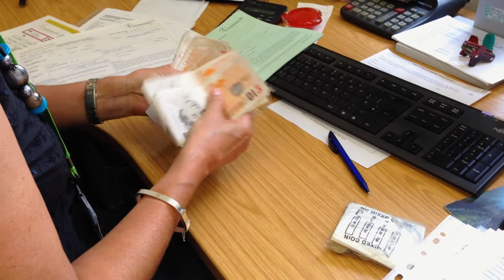CCs Volunteer/Charity of the Year award 2014 runner up, Arthur Rank Hospice Charity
The Arthur Rank Hospice Charity came second in this award for (as they have for the last 30+ years) their increased support of the NHS services at Arthur Rank.